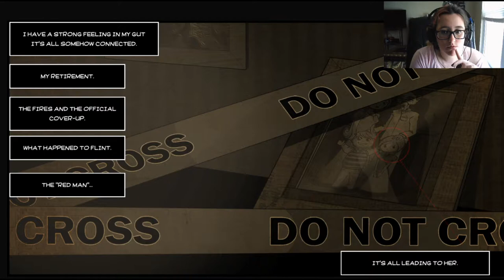He's Here | Bear With Me #3 (Chapter 1)